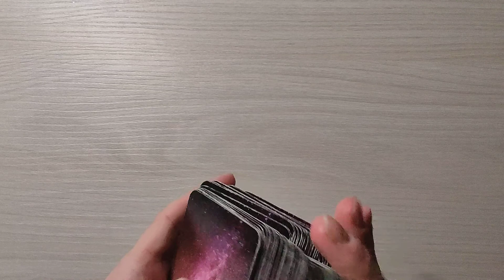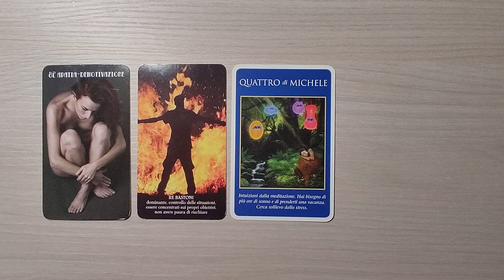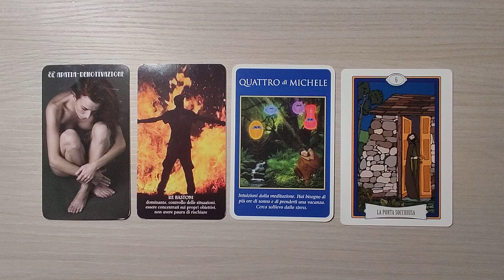OROSCOPO SCORPIONE ♏ 14-20 NOVEMBRE 2022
Ciao a tutti. Oggi siamo in compagnia con l'oroscopo dello SCORPIONE per la settimana dal 14 al 20 novembre 2022. Buona visione e buona settimana ✨